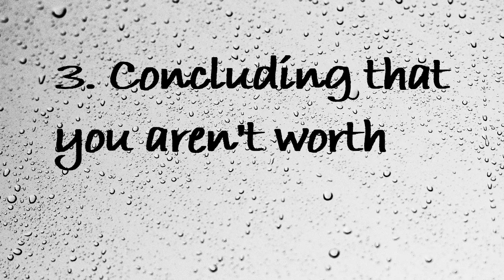Why You Don't FIND SELF LOVE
When you are trying to love yourself these are some of the problems you will face. If you won't be able to eliminate these problems then it will be very hard for you to love yourself.